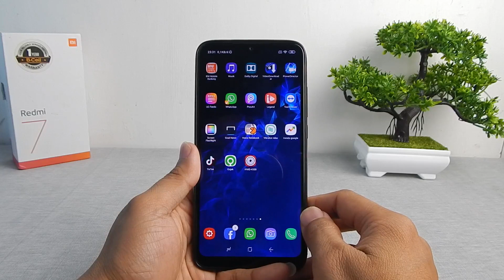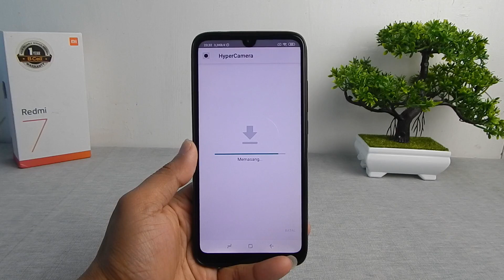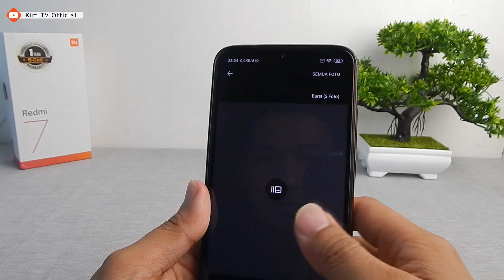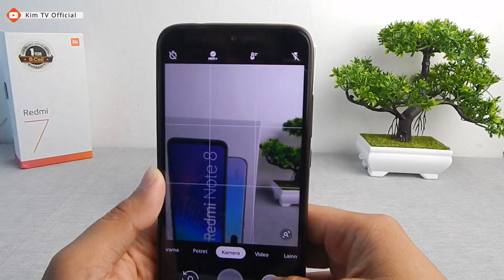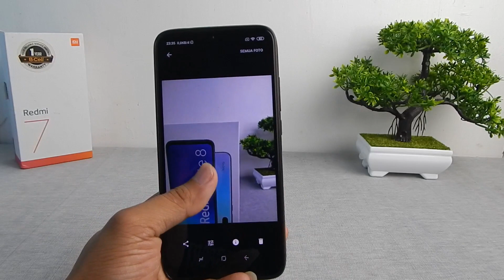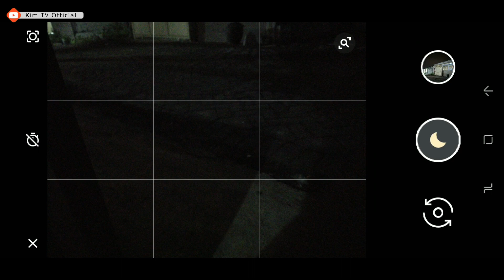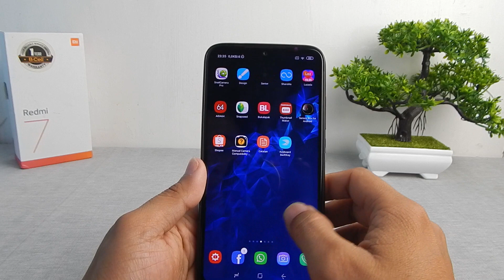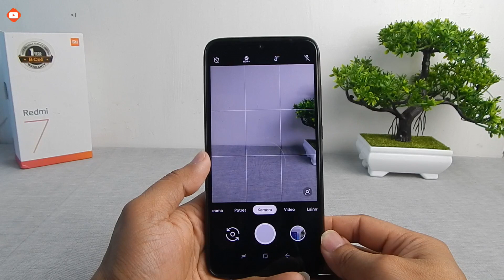Gcam Redmi 7 Versi Hypercam R2, Begini Hasilnya.....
Divideo ini saya test menggunakan device Redmi 7 Miui 11 Android 9

Essential PH-1 »
Honor 8x »
Lenovo K10 Note »
Lenovo Z6 Lite »
Lenovo Z6 Youth »
LG V30 »
Motorola One Power (P30 Note) »
OnePlus 5/5T »
OnePlus 7, 7Pro, 7T, etc »
OPPO A5 2020 »
Realme 3 »
Realme X »
Realme XT »
Samsung Galaxy S8, Note 8, S9, Note 9, S10, Note 10 (+variants // Snapdragon) »
Xiaomi Mi 9T / Redmi K20 »
Xiaomi Mi 9T Pro / K20 Pro »
Xiaomi Redmi Note 4(X) »
Xiaomi Redmi Note 6 Pro »
Xiaomi Redmi Note 7/7S »
Xiaomi Redmi Note 8 »
Terimakasih.